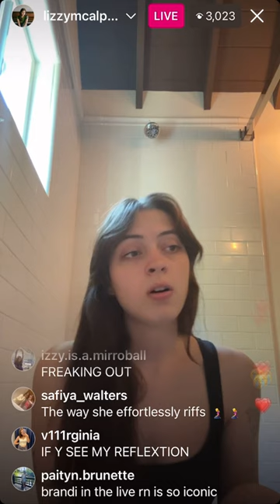august 27, 2023 | lizzy mcalpine ig live | pre-streamy's covers (miley, olivia, taylor, billie...)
0:02 - "used to be young" by miley cyrus
4:27 - "vampire" by olivia rodrigo
8:37 - "my tears ricochet" by taylor swift
12:46 - "what was I made for?" by billie eilish
16:39 - "opposite" by sabrina carpenter
24:04 - "landslide" by fleetwood mac
27:31 - "people's parties" by joni mitchell
30:40 - "merry go 'round" by kacey musgraves